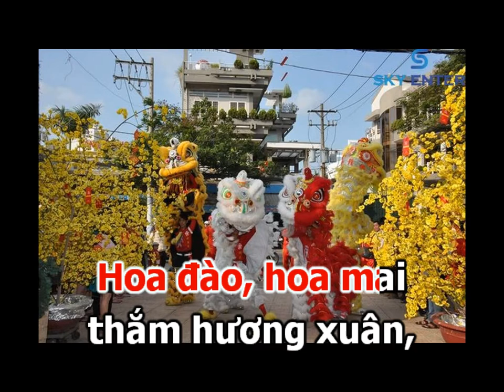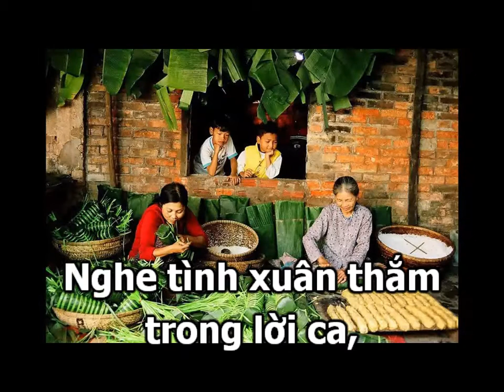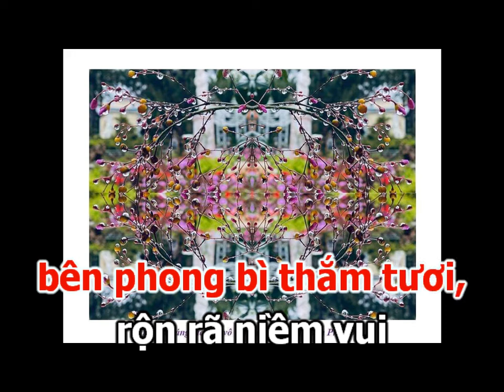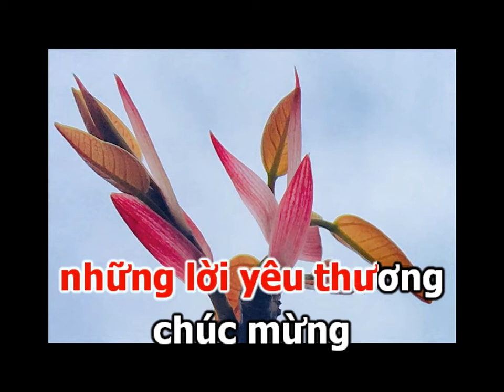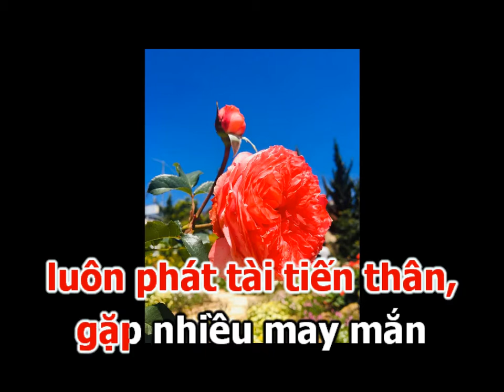NGÀY TẾT VIỆT NAM (Karaoke) - Sáng Tác: Hoài An. Ca Sỹ: Nhóm Nam Trái Tim Yêu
NGÀY TẾT VIỆT NAM (Karaoke)
Sáng Tác: Hoài An
Ca Sỹ: Nhóm Nam Trái Tim Yêu

Hoa đào, hoa mai thắm hương xuân, những cành hoa mang phước lộc
Gia đình về đây kể nhau nghe một năm mới với bao niềm vui
Xuân về ngoài sân ngát hương thơm, mái nhà cùng nhau ấm nồng
Nghe tình xuân thấm trong lời ca, hạnh phúc men say lòng ta
Đón chào nàng xuân với đời, những lời yêu thương chúc mừng
Cho trẻ thơ khoe áo xinh xinh, một năm mới ước mơ tuyệt vời
ĐK:
Tết Tết mứt và hạt dưa, chiếc bánh giầy bánh chưng cùng ấm chè thơm
Tết Tết chúc mọi người luôn luôn phát tài tiến thân, gặp nhiều may mắn
Tết Tết tấm thiệp đầu năm bên phong bì thắm tươi, rộn rã niềm vui
Tết Tết quây quần cùng nhau, bên gia đình đón xuân, ngày tết Việt Nam!

► E mail:
► Bản quyền thuộc về:
Phi Nguyễn Studio Thánh ca (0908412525)